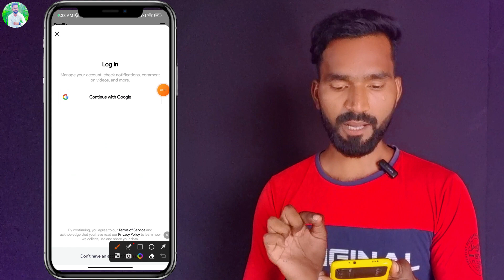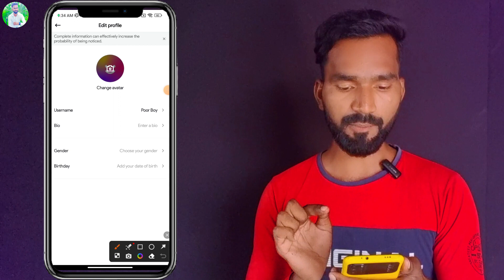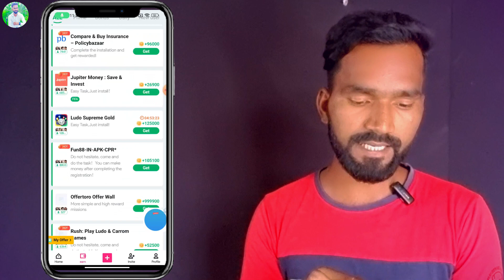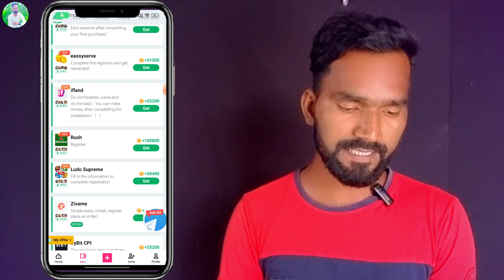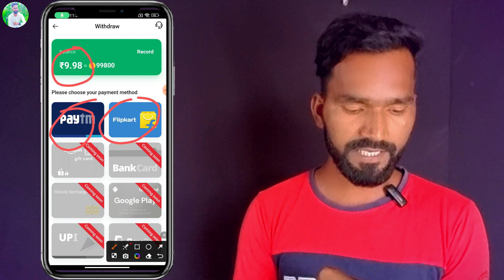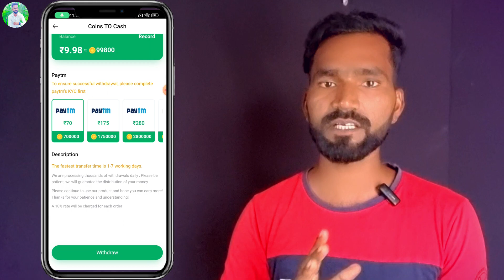5 मिनट में ₹50 कमाएं फ्री में ।। Paisa Kamane Wala App 2023 ।। Online Paise Kaise Kamaye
5 मिनट में ₹50 कमाएं फ्री में ।। Paisa Kamane Wala App 2023 ।। Online Paise Kaise Kamaye

Online Earning technical rasul ke Video
Best Online Earning App Special For Students
Paisa Kamane Wala Real App Paytm Cash
New Paytm Cash Real App
New Earning Real App Paytm Cash
Free Me Ghar Baithe Paise Kaise Kamaye
Students Ghar Baithe Paise Kaise Kamaye

Paytm Earning App Free Paytm Cash
Best Earning App Work From Home Daily Earning App
Best Earning App Game Best Money Earning Apps

Refer Code👉am4z93j

Refer Code 👉technicalrasul7

Refer Code👉84121984